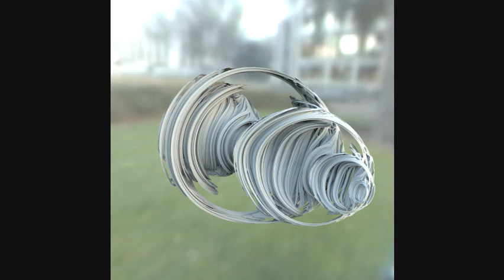Prana Taiyo Chakra Remix